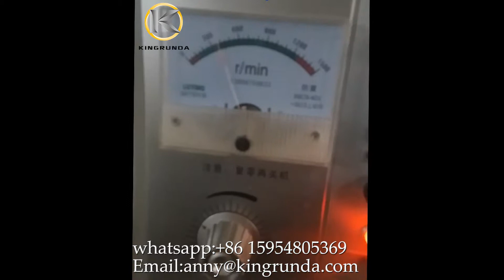6FW B7 broad bean peeling machine zhu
6FW-B7 is new type beans peeling machine designed by our technical engineers. This machine absorbs essence of other food grain peeling machine, and get rid of common disadvantages. It is low energy consuming, kernel complete (not break)，advanced technology and nice looking, etc. So far, it is most advanced equipment for peeling lima beans, soya beans and other beans.